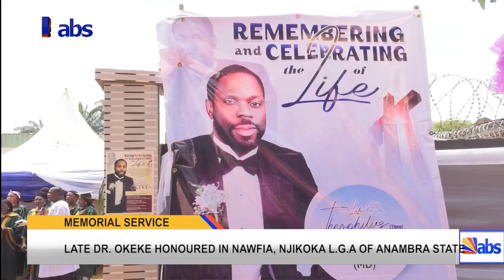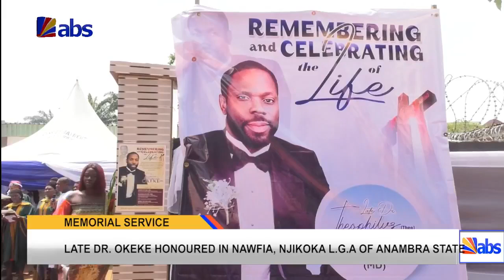ABS TV News @7am 3rd June 2024